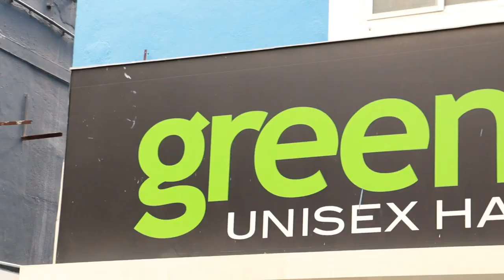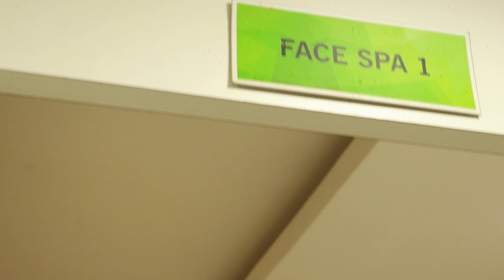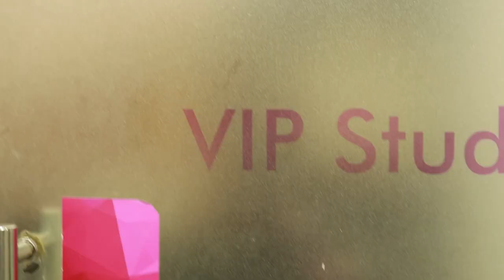Trying new haircut at Green Trends 😍[190₹ Per] in tamil.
Hello guys in this video we are at green trends Ramnathapuram. We they provide more trending haircut for men's and women's

Location📍:Green Trends Unisex Hair & Style Salon
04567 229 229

                   Keep supporting keep Rocking

                                        Bye❤️